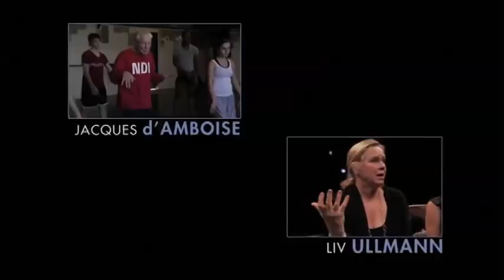MASTERCLASS with Edward Albee Sneak Peek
Take a sneak peek at this week's episode of MASTERCLASS with Edward Albee, airing Sunday, May 5th at 5:30pm on HBO!